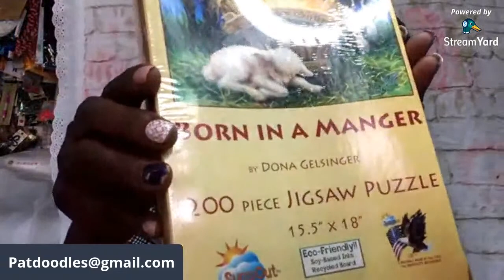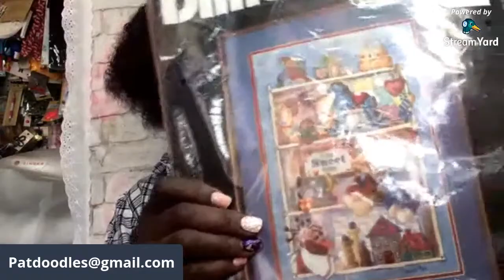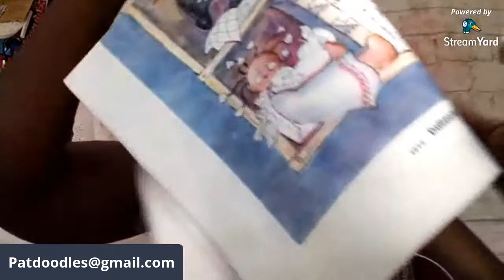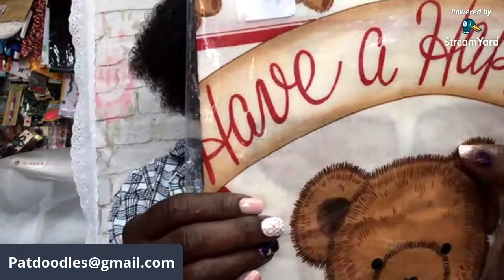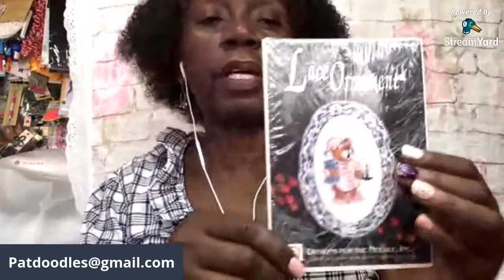Animals Gone Wild, LIVE SALE Saturday 5/29 @ Noon, Hagen-Renaker, Dogs, Cats, Pigs & More...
Join me on Saturday May 29th @ NOON EST for my Live Vintage & Collectibles Sale. You are welcome to come and join in on the chat.
Be sure you're in the Live Chat
1. I will show an item, tell the price and show a number, the first person to comment with that number on wins.
2. I will need your YouTube name, your actual name, mailing address, and your PayPal e-mail so I can send you an invoice.
3. Invoices are email with 24 hours of end of sale, once the invoice is paid, items are shipped within 48 hours of payment received.
Stop by and visit for my Live Sale Saturdays @ NOON EST & Tuesdays @ 9:00 PM

If you like this type of video, please give me a thumbs up, also be sure to leave me a comment and let me know your what your favorite item was or to share information about an item!